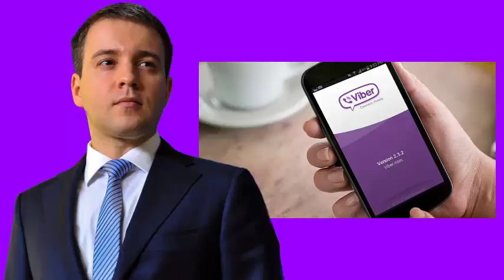Министр связи допустил блокировку Viber вслед за Telegram